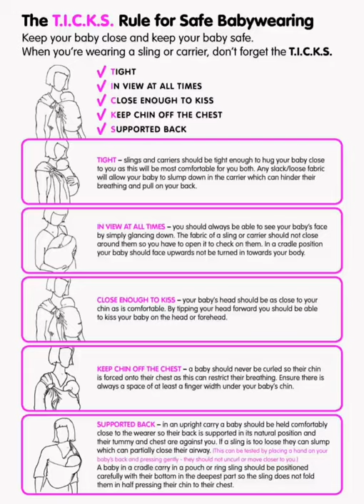The T.I.C.K.S. Rule For Safe Babywearing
Let's look at how TICKS apply to carrying.

T - TIGHT, a loose carrier or sling can cause baby to slump. Always ensure everything is adjusted tight and secure.

I - IN VIEW, ensure that no fabric or clothing covers babies face. If using a hood, only cover one side.

C - CLOSE ENOUGH TO KISS, try to get baby as a comfortable height above breast tissue.

K - KEEP CHIN OFF CHEST, Older babies and children are able to do this, but newborns and small babies need help. You can lift babies chin with two fingers and position higher to open airways.

S - SUPPORTED BACK, A sling or carrier must always support babies natural position, either a nice C curve or a J position for older babies depending on age and development.

If you have any questions about safe babywearing feel free to get in touch. We have trained consultants available to discuss any queries!